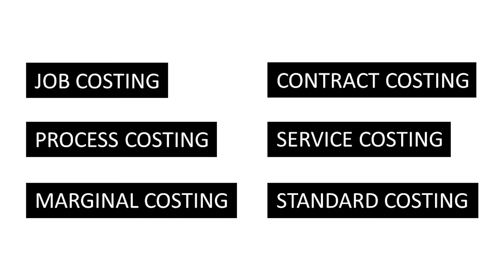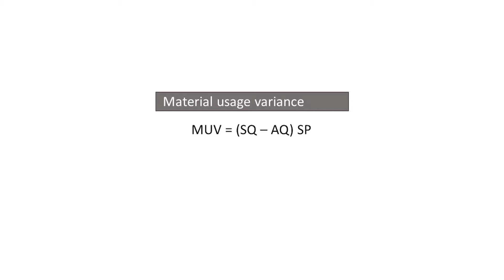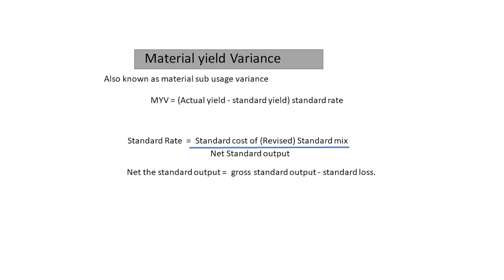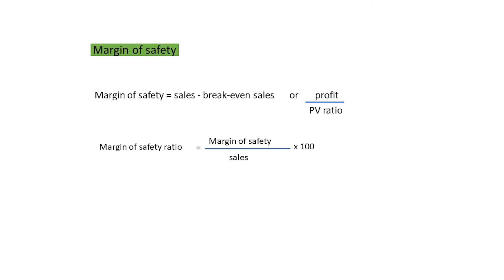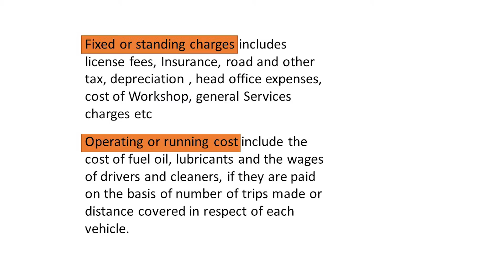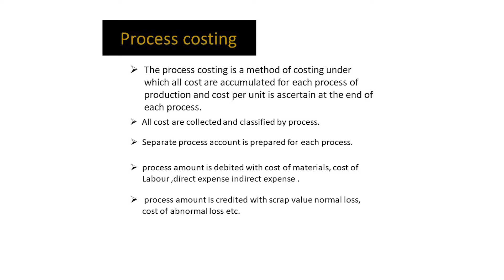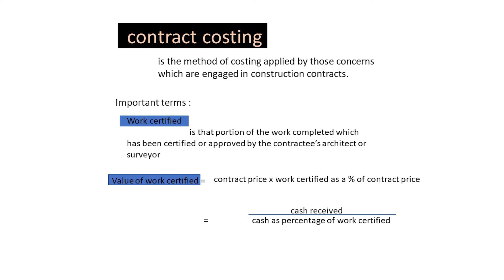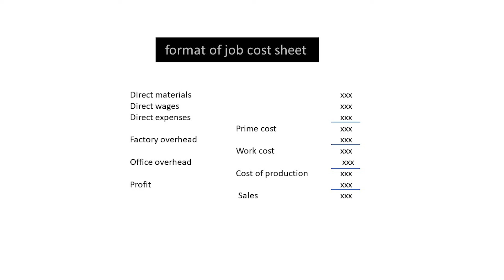Applied Costing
This is a revision video for applied costing that contains all the important points of 5 modules of applied costing under kerala university syllabus.